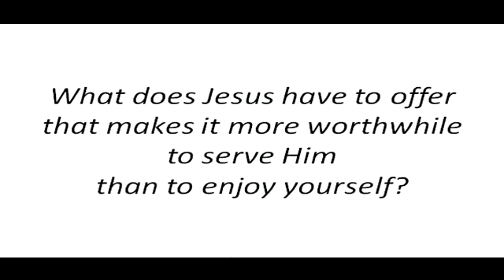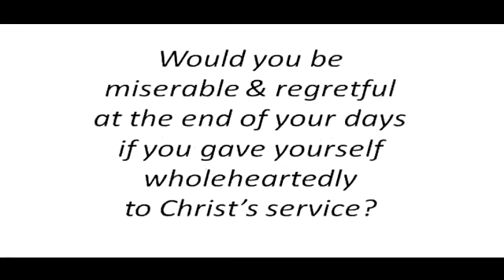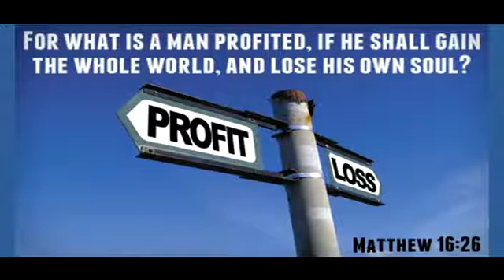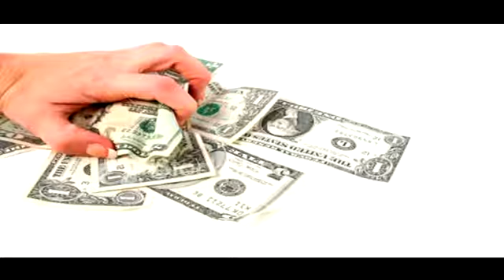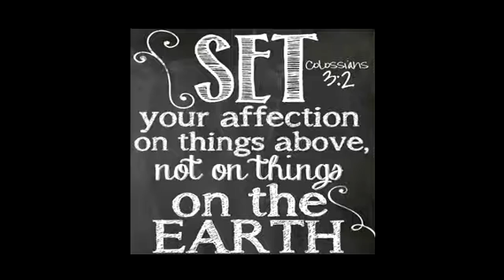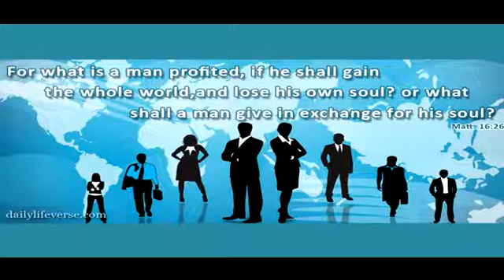NHBC-CA ~ What Is a Man Profited #2 (2016-08-17 WED)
Dr. A.W. Maricle, Pastor

PREACHER: Pastor Maricle

NHBC's Wednesday Bible Study ~ August 17, 2016

Santa Rosa, Sonoma County, California